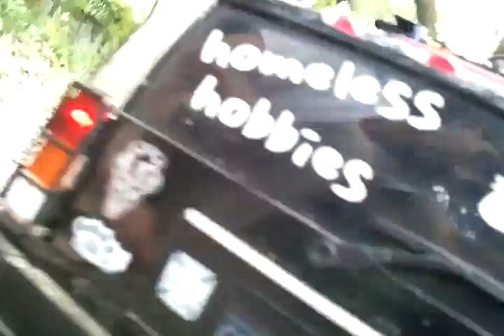Axial SCX10 Dingo H2 Hummer N JetBoat n trailer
Sorry lil shacky video done with my phone